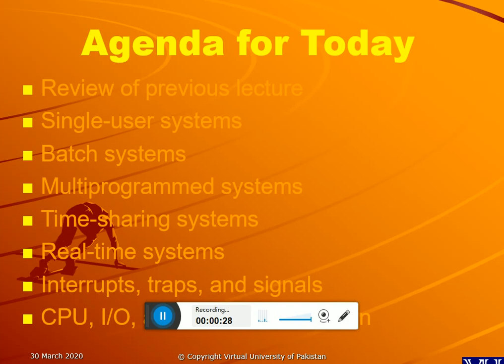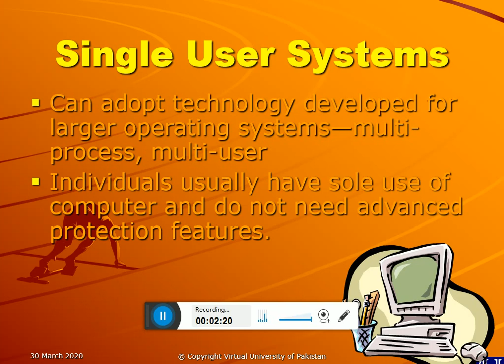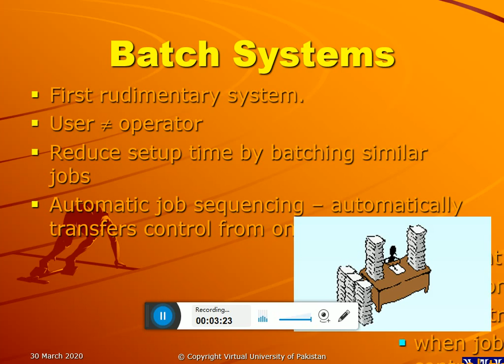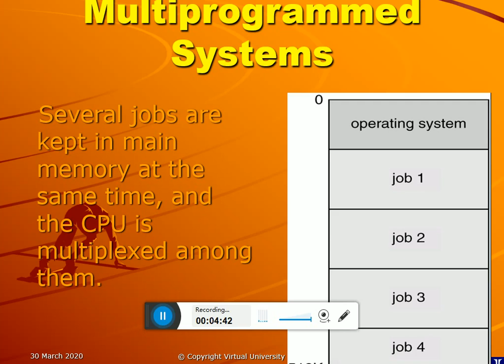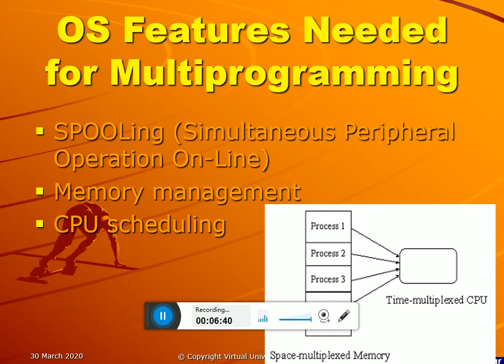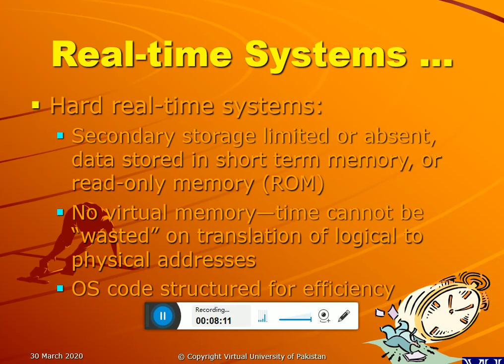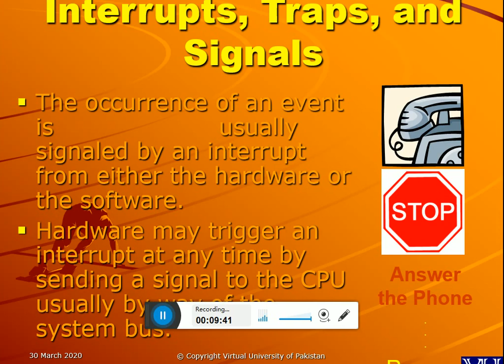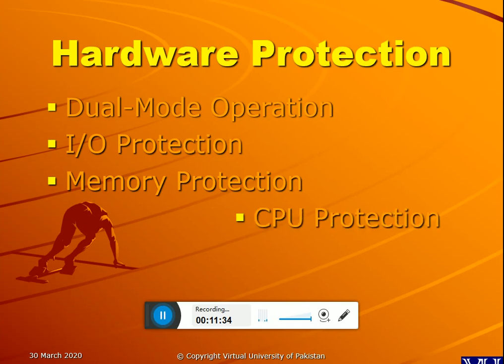OS Lecture 2 Part1 1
This lecture is about the Operating system concept multiprogam, time sharing etc.